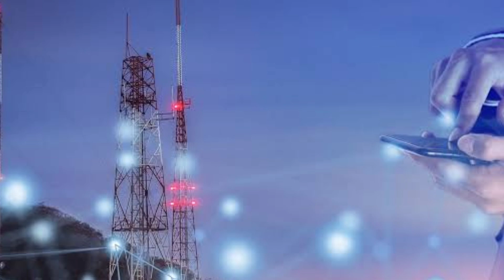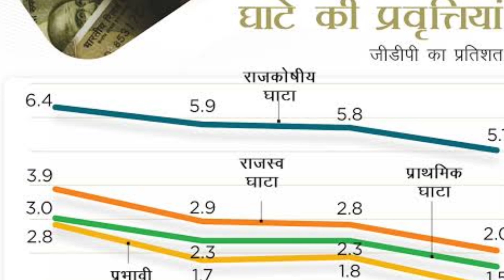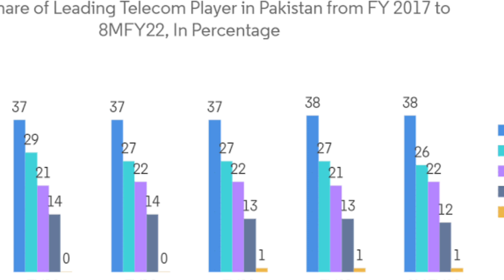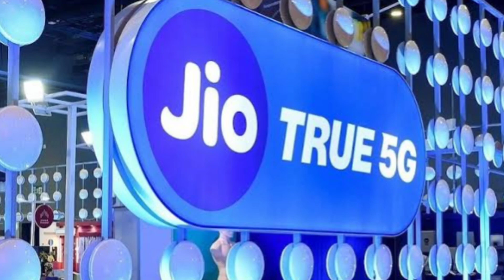JIO VI और एयरटेल को टक्कर देने STAR LINK TATA और BSNL एक साथ भारत सरकार का ऐलान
After the arbitrary recharge plans of Jio Airtel and Vi, the Government of India has given billions of rupees in its budget to strengthen BSNL and also license has been given to Star Link so that Alan Musk can provide satellite internet in India, now private telecom The company cannot increase the recharge plan as per its wish.